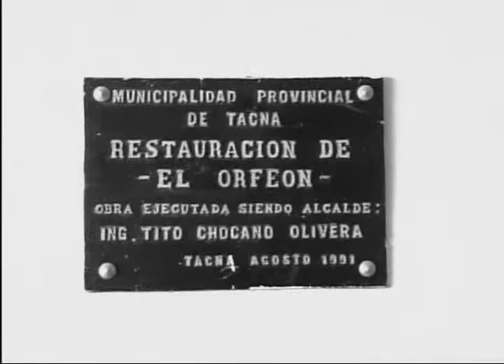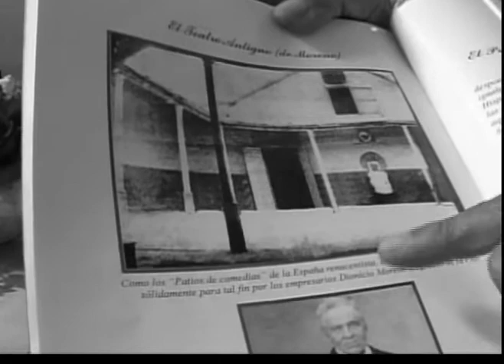Teatro ORFEON-tacna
una maravilla arkitectonica